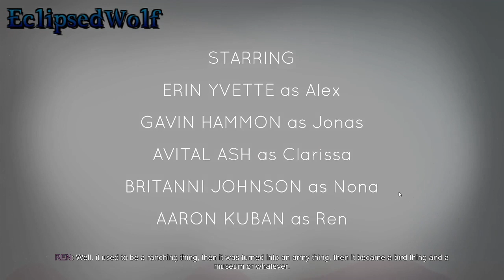Olly Olly Oxenfree | Oxenfree - Part 1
This is Oxenfree. The choices you make dictate how the game plays out.

Friends